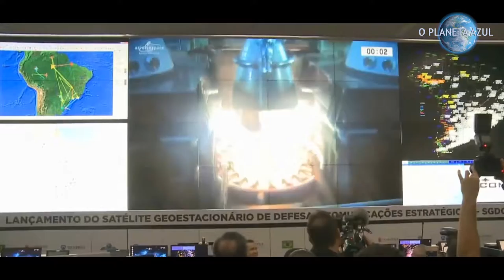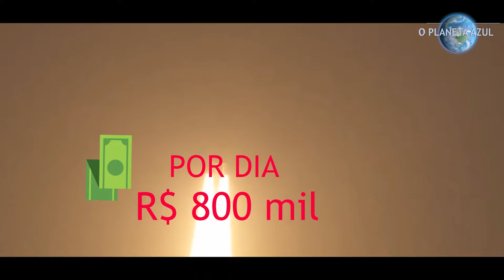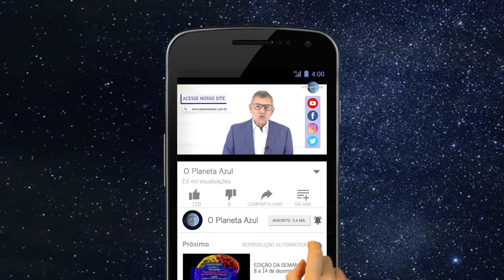O SATÉLITE DO PREJUÍZO | O Planeta Azul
Nesta edição, O Planeta Azul mostra uma reportagem especial sobre o satélite brasileiro que custou quase 3 bilhões de Reais e está sem uso no espaço por causa de uma batalha judicial.